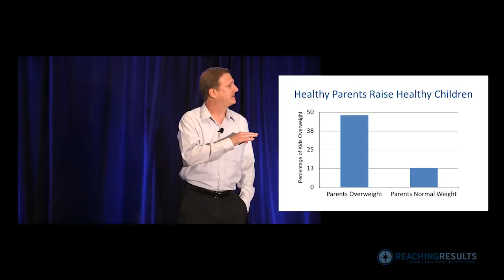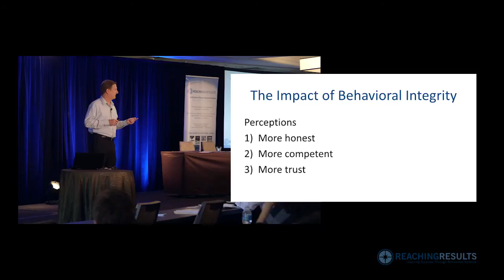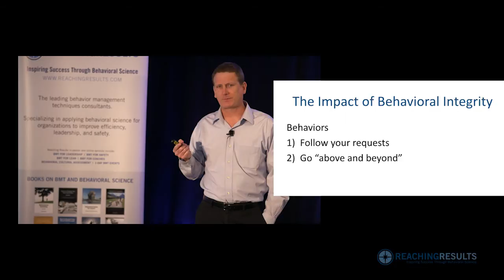Behavioral Integrity for Leaders - Dr. John Austin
Dr. John Austin delivers a presentation on behavioral integrity for leaders at the 2014 Chicago BMT Conference.
Get your free Safety Leader's Toolbox and a free online course